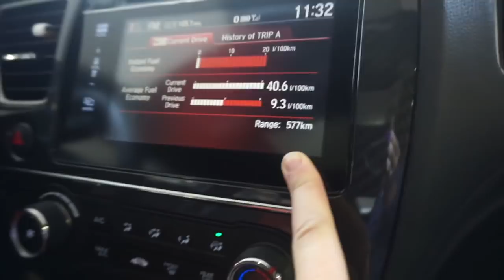WELL THIS WAS UNEXPECTED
We get up early to go see Jumanji, but the movie is sold old. So we go get some groceries and do some running around. It starts snowing! Out of nowhere! We accumulate a couple inches!! But we try to head back onto base to see Jumanji at the 8:15pm showing and it too is sold out. So we go into the BX and get the cheapest TV we can find so we can give Danica and Jeremy back theirs. Travis gets a hair cut, and Calvin too. When we get home we set up the TV and hang out. I work on my computer for a couple hours while the boys nap together. Then it's bed time.

Mandy.Winkler

The camera we use daily:

AMAZON WISH LIST:

AMAZON.DE WISH LIST: